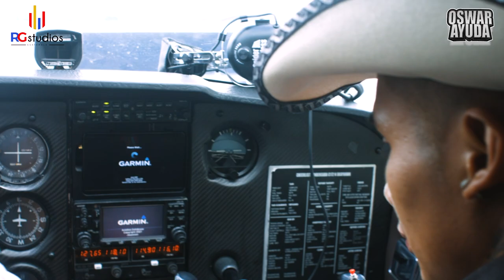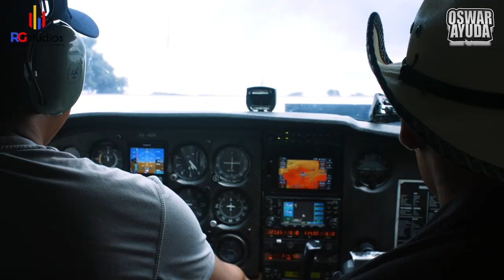El corrido mas viral de internet. El corrido de Rancherito Calibre 58 🔥🇬🇹